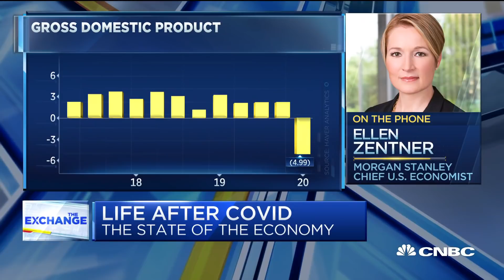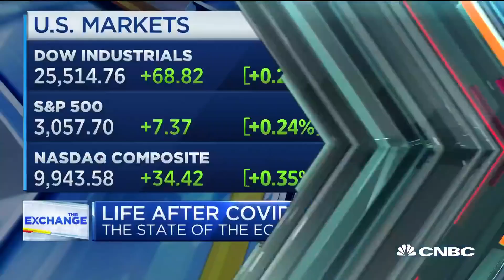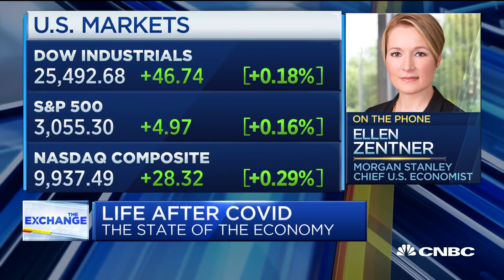Next 18 months will dictate economy's next five years: Morgan Stanley economist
Ellen Zentner, chief U.S. economist at Morgan Stanley, joins CNBC's Kelly Evans to talk about her outlook for the economy amid the coronavirus pandemic.

CNBC TV